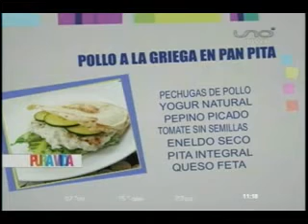COCINA DE PURA VIDA POLLO A LA GRIEGA EN PAN PITA